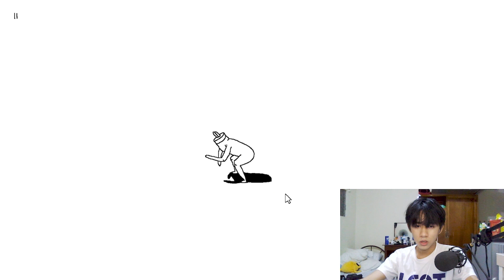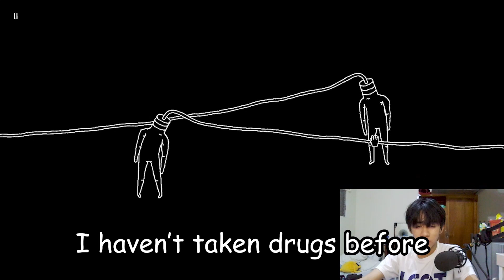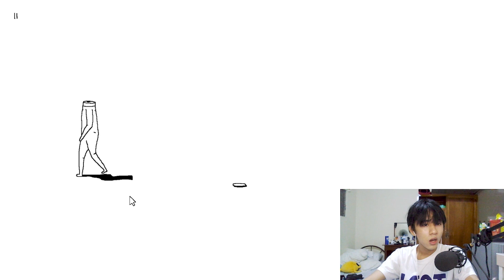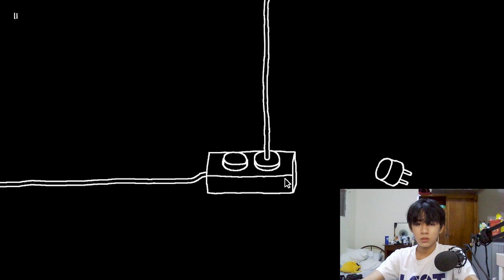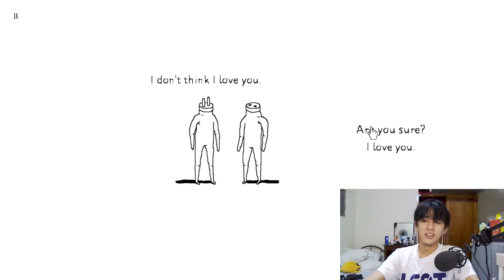A plug for your butt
What did I just play